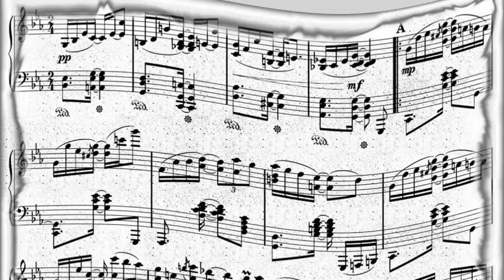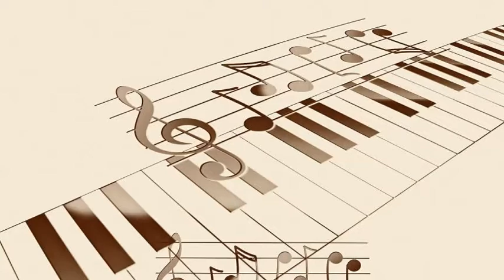Lawrence Welk and His Sparkling Strings - Tonight You Belong To Me